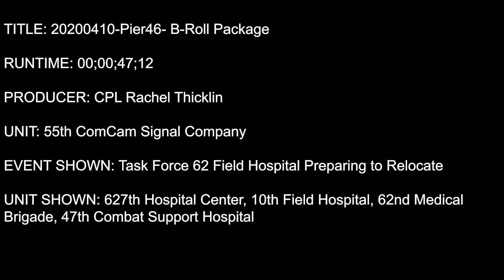COVID-19 Response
Credit: Cpl. Rachel Thicklin | Date Taken: 04/10/2020
Soldiers from 62nd Medical Brigade and 47th Combat Support Hospital from Joint Base Lewis-McChord, Washington, and from 627th Hospital Center and 10th Field Hospital from Fort Carson, Colorado, are preparing to relocate to better assist new communities requiring medical support on April 10, 2020. U.S. Northern Command, through U.S. Army North, is providing military support to the Federal Emergency Management Agency to help communities in need. (U.S. Army video by Cpl. Rachel Thicklin)